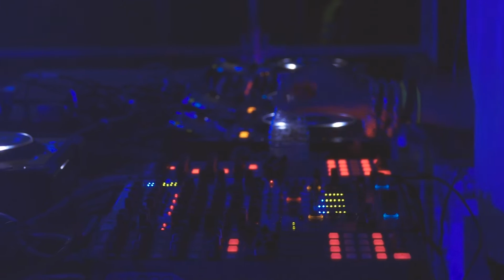Raúl Pacheco - Dreambeach 2016